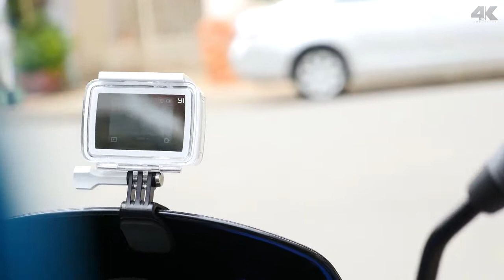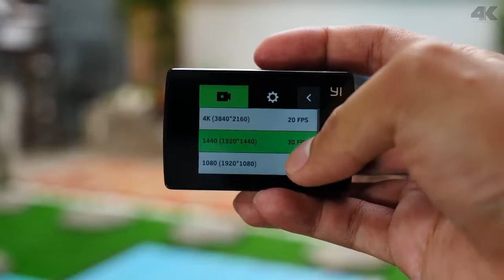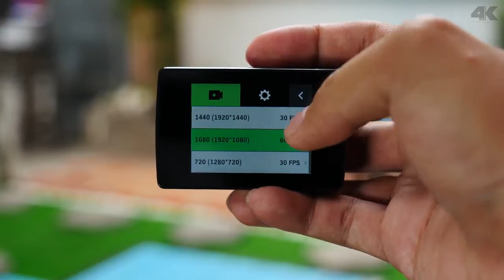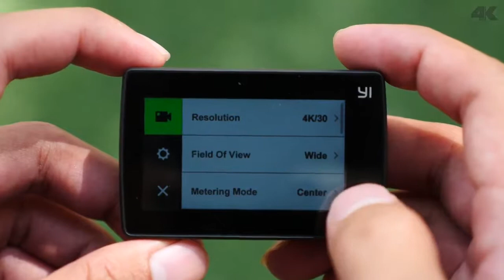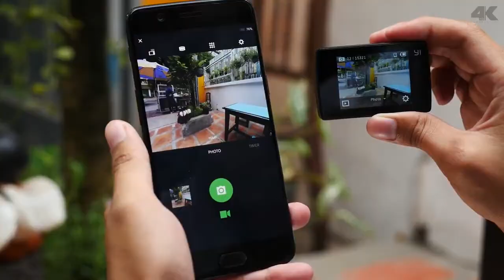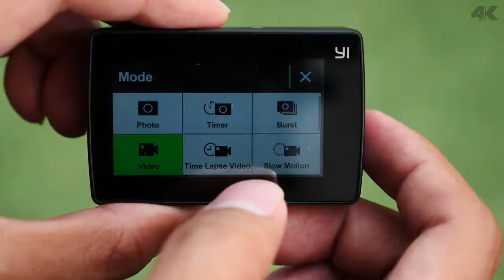Review Action Camera [Yi 4K+ និង​ Yi Lite] || By : Cambo Report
Copyright® By MaK ZugerBuck √™

Review Camera,
Review Phone,
Review Smart Phone,
Review Car,
Review Motorcycle,
Review Samsung,
Review IPhone,
Review Mimix,
Review Sony,
Review Oppo,
Review Vivo,
Review Camfone,
Review Nokia,
Review Vfone,
Review DSLR EOS Canon,
Review Nikon,
Review Huawei,
Review OnePlus,
Review HTC,
Review BlackBerry,
Cambo Report,
Camtoptec,
Sombok IT,
Sombok Rean,
Khmer Techonoly,